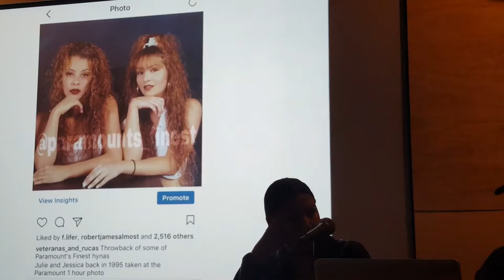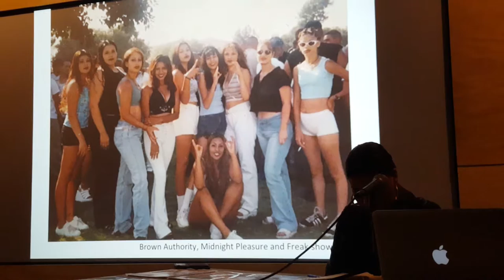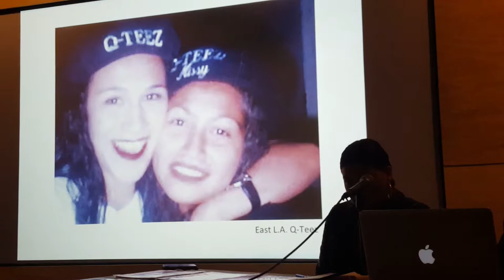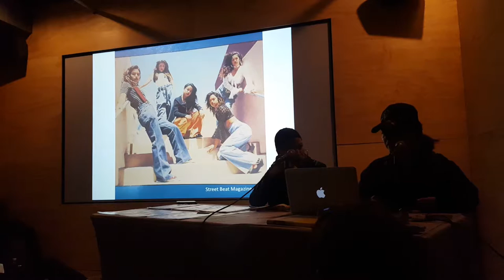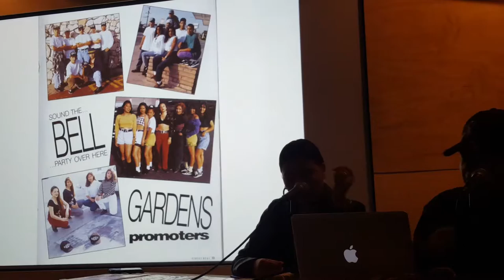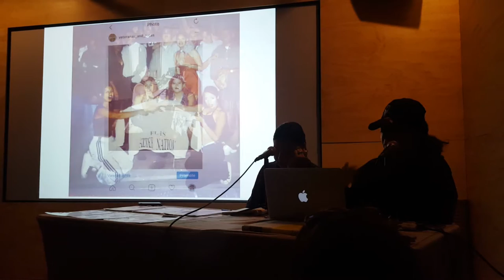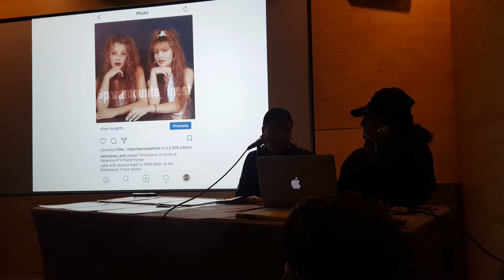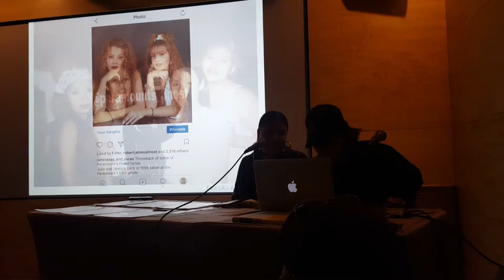"Veteranas and Rucas": Chicana Youth Subculture w/ Guadalupe Rosales - LA Art Book Fair 2017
Printed Matter’s LA ART BOOK FAIR 2017
February 24 – February 26, 2017
The Geffen Contemporary at MOCA

Veteranas and Rucas : The Instagram account archiving Southern California’s Chicana Youth Subculture, with Guadalupe Rosales and Barbara Calderón
"A conversation between Veteranas & Rucas founder Guadalupe Rosales and art writer Barbara Calderón about the Instagram account Veteranas & Rucas’ beginnings as a casual archival project and its maturation into a platform for historical representation. Rosales has created a space where the narratives of counterculture are shared by insiders as opposed to the conventional retelling of history by the outsider. Other themes of the talk will be social media and the role of technology as an instrument in democratizing historical authorship and how this reframing effect will translate into how communities are represented."